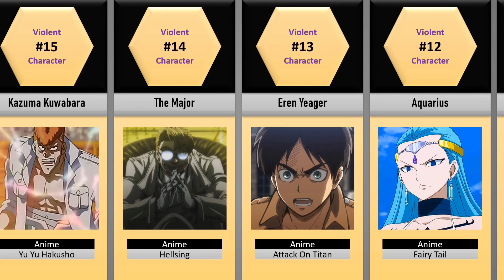Violent Anime Characters Showing No Mercy!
📘About this video:
The video is all about the most violent anime characters of all time. Get ready to take a quick look into the world of chaos! In this video, the 15 most violent anime characters of all time are ranked. From merciless villains to unhinged anti-heroes, these characters go beyond limits with their brutal strength and bloodthirsty nature.

🎶[Background Music]
inaudio - Infraction, Alexi Action- Puma Puma